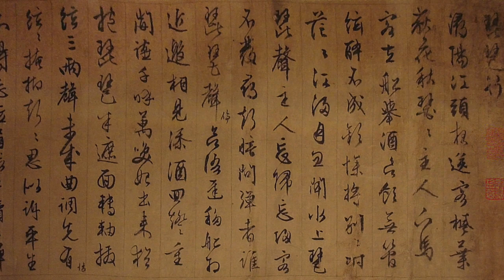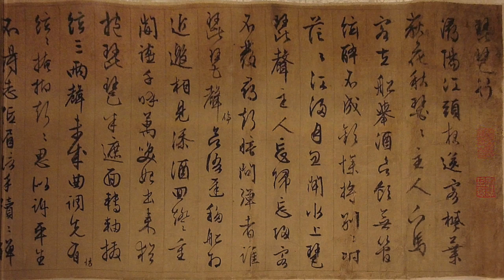Bai Juyi - Untitled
At a time of famine and war, the poet also laments separation from brothers and sisters.